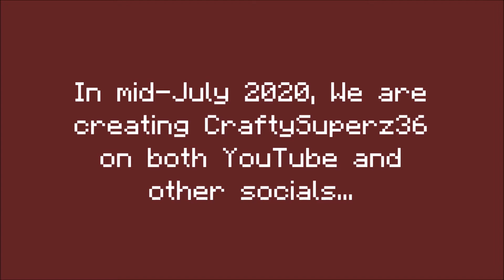Plan for CraftySuperz36 (formerly SSB36) being created...